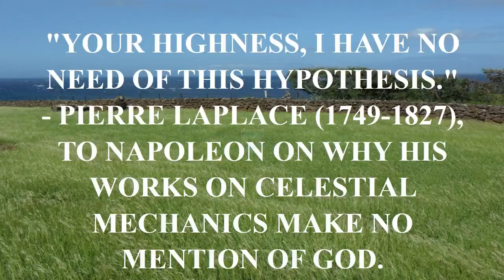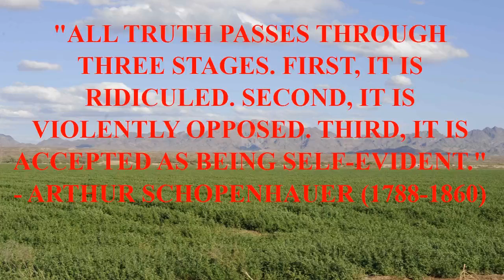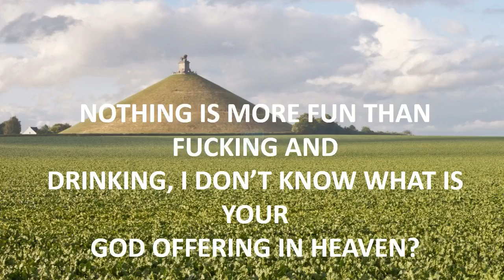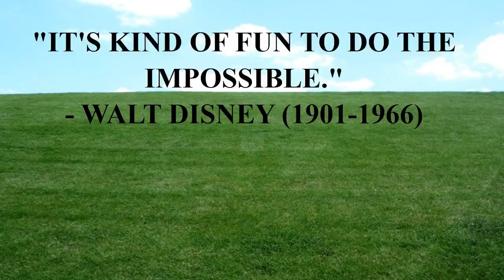quote music peace.mp4